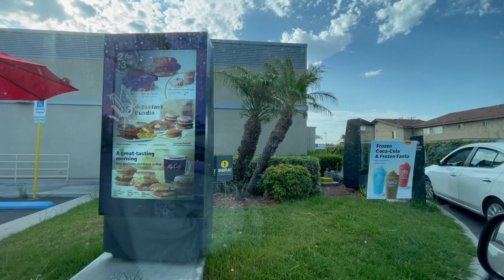与黑带银行家 拍摄超级好玩，非常有趣！4天居然拍了60则搞笑视频！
与 黑带银行家 拍摄超级好玩，非常有趣！4天居然拍了60则搞笑视频！